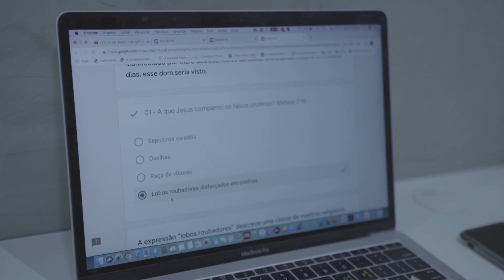Reportagem Backstage 1ª temporada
Conheça agora alguns destaques da primeira temporada do Projeto Backstage Evangelismo digital Jovens que foi lançado no mês de abril pelo Ministério Jovens da APSo.